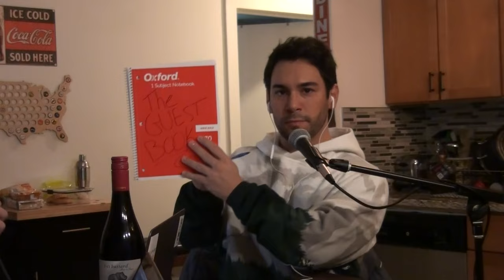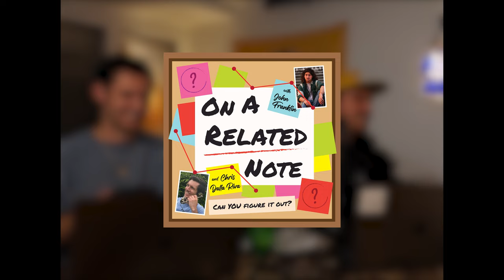#2 Tommy Bracco | On A Related Note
Star of Big Brother and Newsies on Broadway Tommy Bracco joins the show this week!  From Show tunes to Staten Island, this week’s codeword will leave you scratching your head!

This week’s codeword is a: Person

Can you figure it out?

🎥 Four by Three produces and distributes original films, comedy specials and podcasts, like this one.